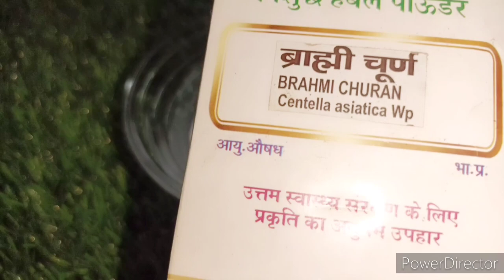नहाने से आधा घंटा पहले लगाएं बाल इतने काले होंगे कि शैंपू से धोने से भी रंग नहीं छूटेगा